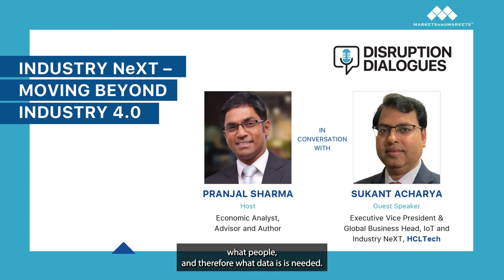DisruptionDialogues Podcast Episode 20: Industry NeXT - Moving Beyond Industry 4.0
🎧 PodcastAlert | We’re live with the 20th episode of DisruptionDialogues Podcast. Listen to an insightful conversation on ‘Industry Next-Moving Beyond Industry 4.0’ with our guest speaker, Sukant Acharya, Executive Vice President and Global Business Head, IoT and Industry NeXT, HCLTech, and our host, Pranjal Sharma!

Today, many companies have not fully leveraged the capabilities of Industry 3.0. In fact, several companies are currently in the advanced stages of adopting Industry 4.0 capabilities to gain a competitive edge and deliver value to their customers. In this episode, Sukant explores how Industry 4.0 is evolving and why we should talk about pivoting beyond it, given the current mixed business landscape.

MarketsandMarkets™ is a sector research, growth advisory, and analytics firm that helps clients realize revenue opportunities in new and existing markets. We leverage our proprietary data platform and Knowledge Services practice to deliver actionable insights to organizations.

The B2B economy is predicted to see the emergence of $25 trillion of new revenue streams that will displace existing workstreams. KnowledgeStore, our AI-driven market intelligence platform, serves as the discovery and validation engine to evangelize these new growth opportunities.